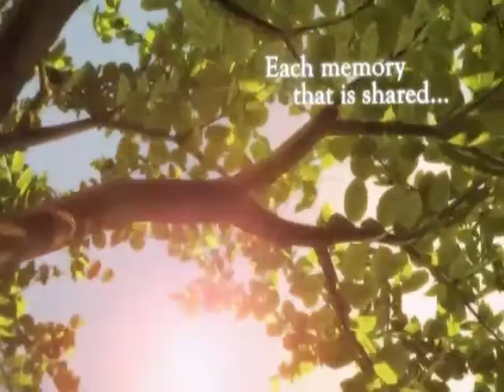VTS 01 0jamescermak